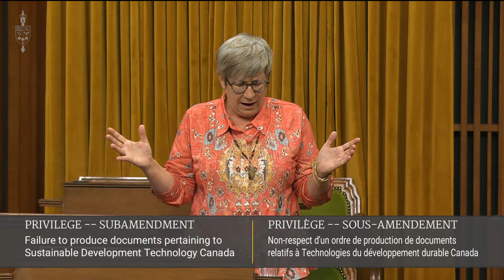Liberal's REFUSAL to Hand Over DOCUMENTS Sparks HUGE Debate in Canada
In this compelling video, we dive into the recent controversy surrounding the Liberal government's refusal to hand over crucial documents, igniting a massive debate across Canada. Join us as we explore the implications of this decision on transparency, governance, and public trust. We'll analyze the reactions from various political parties, experts, and citizens, shedding light on the broader impact of this issue on Canadian democracy.

Don't miss our in-depth discussion on the legal and ethical ramifications of withholding information, and hear from voices on both sides of the aisle. Whether you're a political enthusiast or just want to stay informed about current events in Canada, this video is a must-watch.

What are your thoughts on the Liberal's decision? Share your opinions in the comments below!